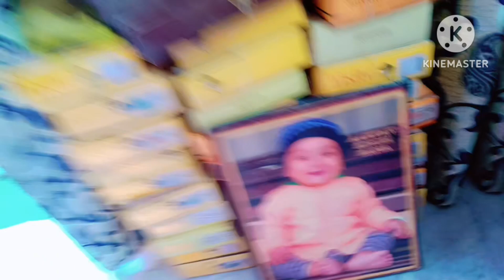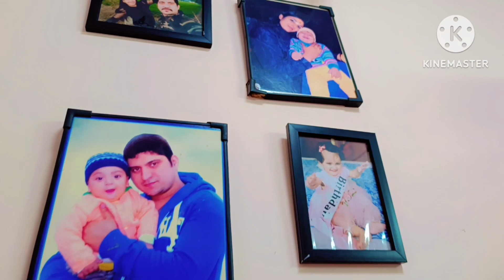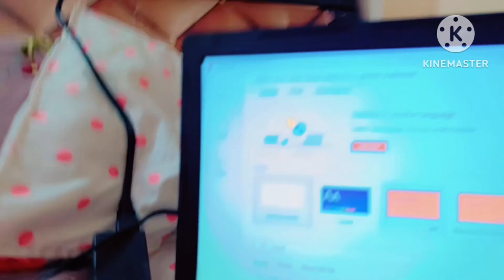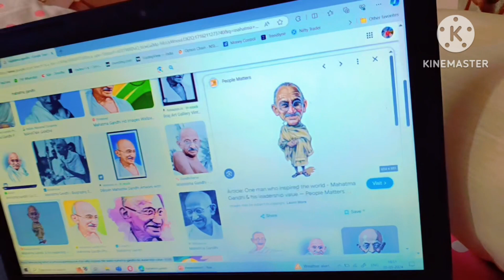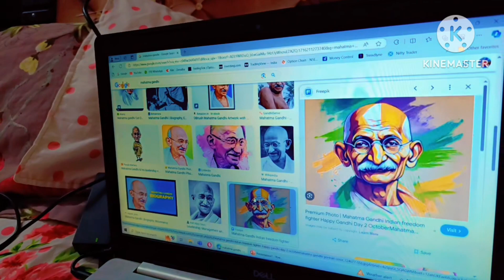Garmi ne kiya bura haal || Anayesha ne ki shrarat